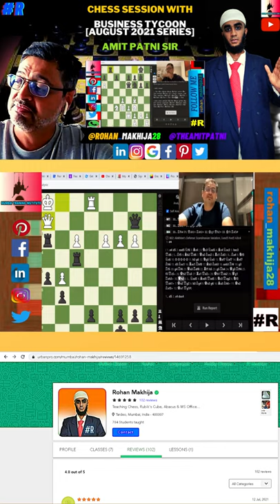CHECKMATE - With Queen & Rook ♟️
Rohan Makhija
CEO of Mumbai Training Institute

Social Media -

FOLLOW US ON:
( OTHER ACCOUNTS ARE FAKE & FRAUDULENT EXCEPT THESE WHICH ARE MENTIONED BELOW! )

EVERYDAY COACHING CHESS CLASSES:

Learn all 50 chess tricks & concepts in 12 sessions crash course of 12 hours ( 1 session of 1 hour each ) to master the game of chess & full 1 any cube in 1 hour from chess & rubik's cube trainer Rohan Makhija !

Fees for chess training online is very nominal!

Online per 1 hour session, personal at home & group sessions available!

Feel free to recommend me to any preschools or centers nearby where chess coaching can be started!

Fees must be paid in advance!

Chess & Rubik's Cube trainer :
Rohan Makhija - Teaching All Over The World 24/7

Low rated chess & rubik's cube coaches can ruin your chess & rubik's cube basics!

Most chess & rubik's academies are actually clubs where they don't teach tricks & theory but just ask students to play games only!
I provide quality chess & cubes coaching & prepare you to participate in tournaments within 1 month or less!

Anybody can play or teach ordinary normal chess game, but my certification crash course teaches to play technically perfect chess & rubik's cube with a focus on concepts & strategies for all levels & how to find the weakness of opponent & punish him.

Age: 3+ ( 1 parent must join during the class )

Chess topics covered: basic concepts/advanced strategies/opening repertoire/endgame theory.

I guide about how to work at home & on chess playing through apps, websites, chess books & softwares will be provided for free!

We provide & manufacture best sports equipments like speed cubes, chess boards which are 100% quality guaranteed, unbreakable & can buy in many nominal rates as compared to stores or online sites.

We organize chess & rubik's cube tournaments frequently for serious chess & rubik's cube practice which our students can play & get appreciation!

TIPS:

How to Become a Better Chess Player?

6 Tips to Improve & Become a Better Chess Player:
1. Stop playing Quick Chess Games such as the blitz & bullet. Play standard Games of at least 30 minutes per side to think over your moves and play the best move.
2. Solve Chess Puzzles
3. Eliminate Blunder Moves by focusing on the Middle game.
4. Try out Different Opening Variations. Don't stick to a particular chess opening style. The more you experiment, the better you will get. Follow the opening principles.
5. Don't Memorize Moves. Focus on the bigger idea and your moves will follow.
6. Enjoy the Game & Have Fun!

Chapters:
0:00 Thinking
0:10 Checkmate